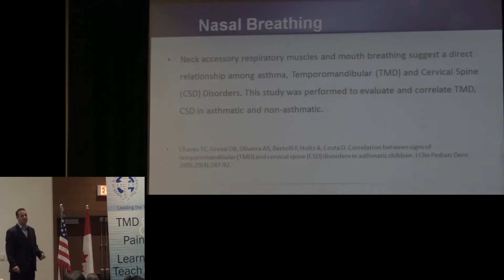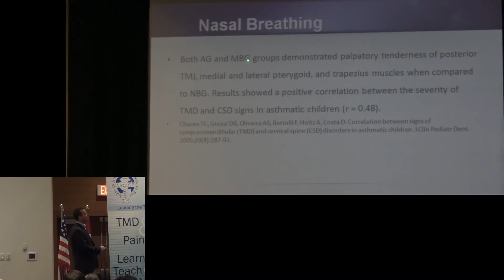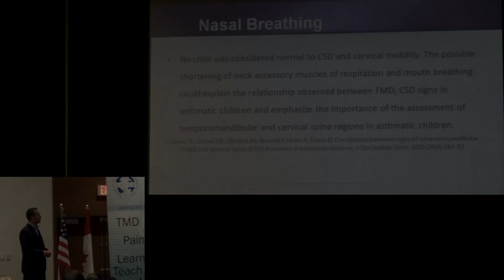Mouth Breathing and Temporomandibular disorders (TMD)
Temporomandibular (TMD) Disorders
Is there a connection between mouth breathing and temporomandibular (TMD)?

In this video Patrick McKeown will explain connection between Mouth Breathing and Temporomandibular disorders (TMD).

Nasal Breathing
-Neck accessory respiratory muscles and mouth breathing suggest a direct relationship among asthma, Temporomandibular TMD and Cervical Spine CSD Disorders. This study was performed to evaluate and correlate TMD, CSD in asthmatic and non-asthmatic.

-Thirty asthmatic children (7.1 + 2.6 years old), 30 non-asthmatic predominantly mouth breathing children (Mouth Breathing Group - MBG)
(8.80 + 1.61 years) and 30 non-asthmatic predominantly nasal breathing children (Nasal Breathing Group - NBG) (9.00 + 1.64 years.)

-Significant frequency of palpatory tenderness of temporomandibular joint (TMJ), TMJ sounds, pain during cervical extension and rotation, palpatory tenderness of sternocleidomastoids and paravertebral muscles and a severe reduction in cervical range of motion were observed in AG.

-Both AG and MBG groups demonstrated palpatory tenderness of posterior TMJ, medial and lateral pterygoid, and trapezius muscles when compared to NBG. Results showed a positive correlation between teh severity of TMD and CSD signs in asthmatic children.

-No child was considered normal to CSD and cervical mobility. The possible shortening of neck accessory muscles of respiration and mouth breathing could explain the relationship observed between TMD, CSD signs in asthmatic children and emphasize the importance of assessment of temporomandibular and cervical spine regions in asthmatic children.